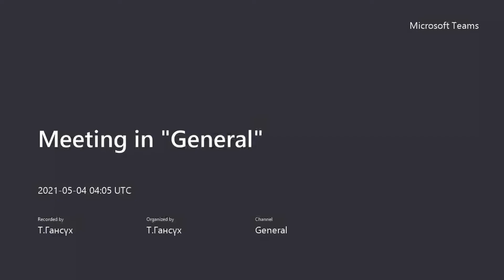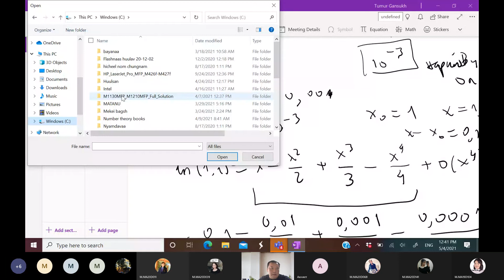Тейлорын томъёо 20210504 Meeting Recording